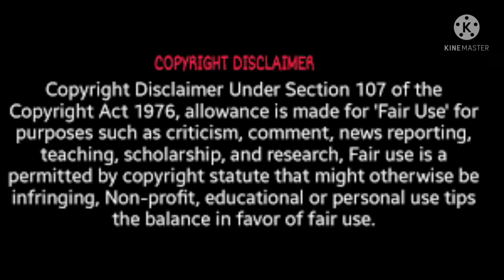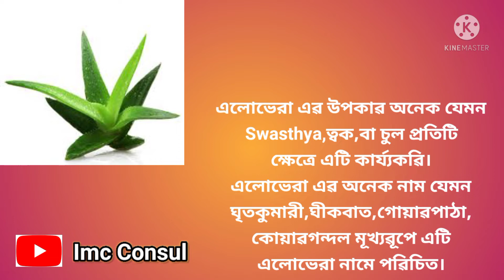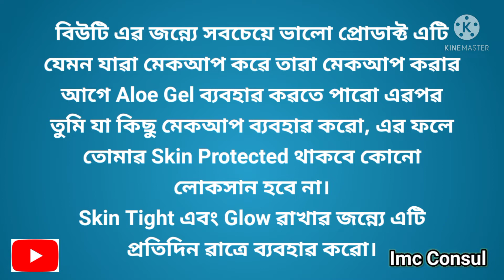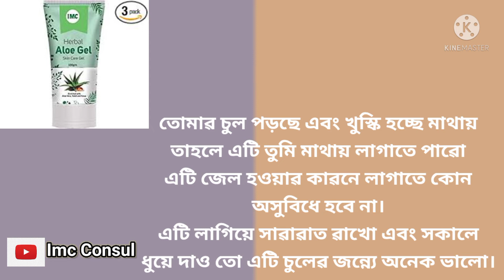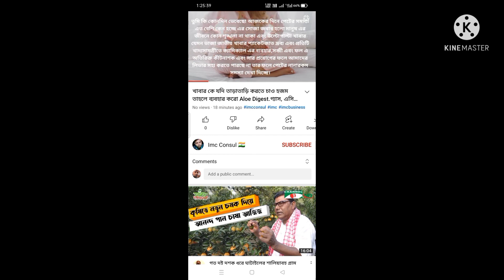Imc Herbal Aloe Gel ত্বকেৱ যাবতীয় ৱোগ মুখেৱ যাবতীয় দাগ,ব্ৰণ,মুখেৱ ঝাঁওয়া পড়া থেকে মুক্তি পেতে।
MRP:-220
DP:-160
BV:-60